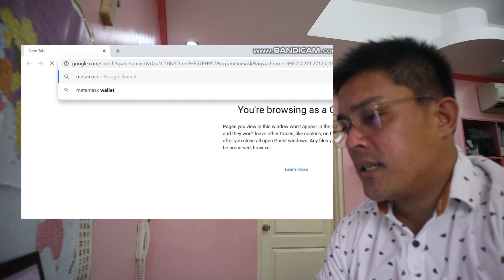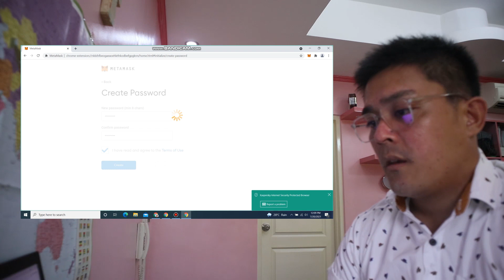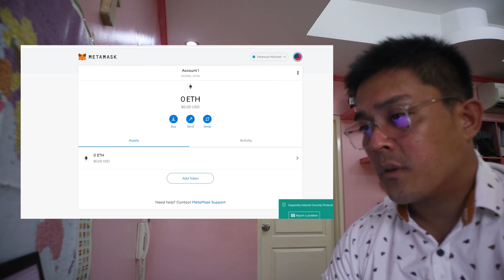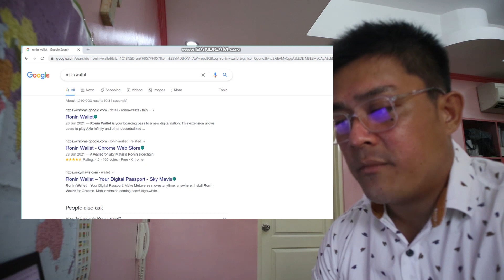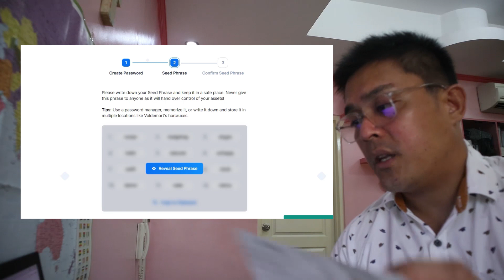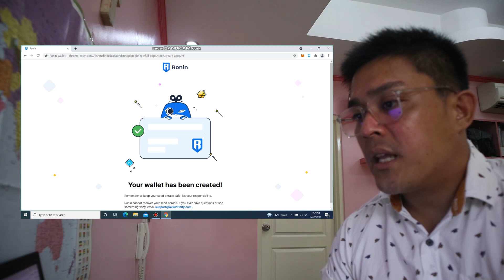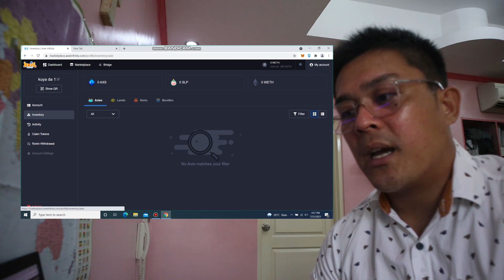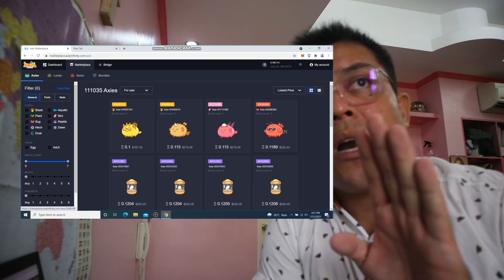1st step for axie investment HOW to OPEN RONIN METAMASK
Guys read the instruction on Facebook and apply for skolarship !

secret code   19toh

secret code  U522N631

BINGBON

secret code 8S2MAU